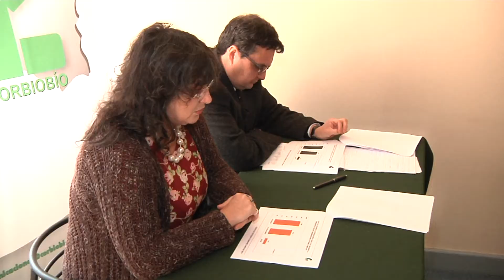Parlamentarios criticaron no inclusión de iniciativa "Ñuble Región" en discurso presidencial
Cabe señalar que este tema será discutido por una comisión descentralizadora creada en esta administración.